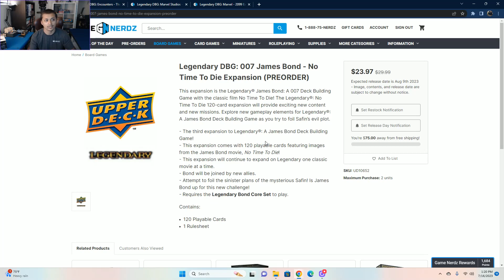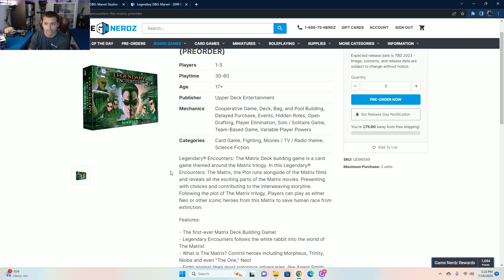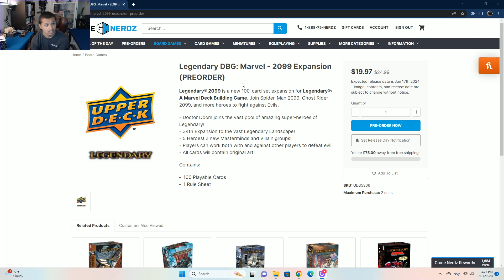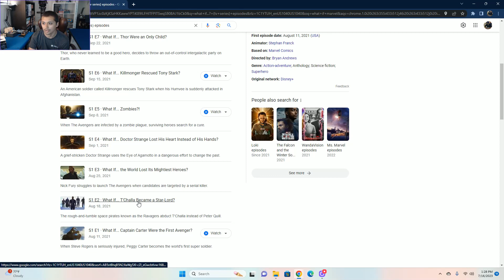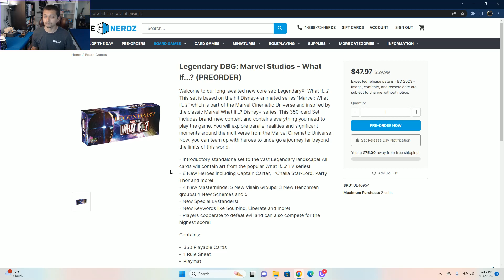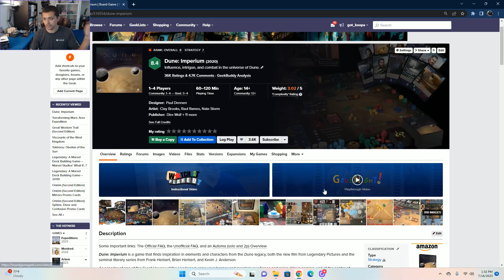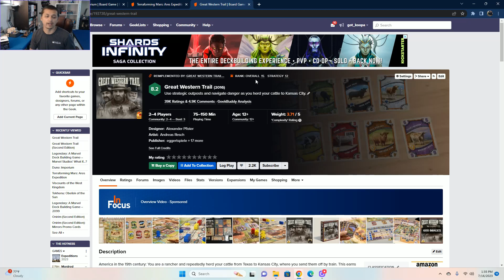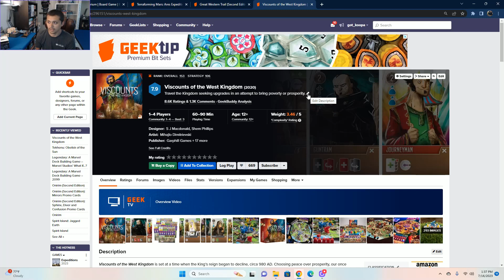Maybe Monthly VLOG: Channel Updated, New Legendary, 5 of my Favorite Games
My goal is to do this monthly but I might not always have something to talk about. I really do appreciate all the support you've given me over the past several years. Thank you.